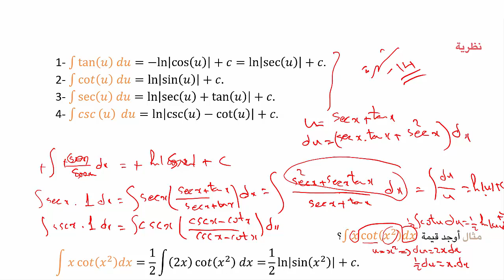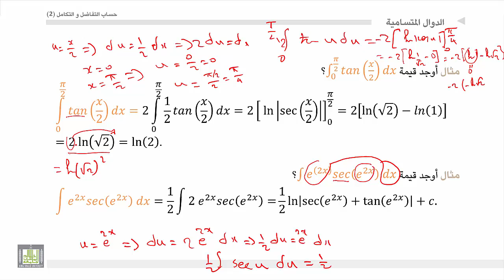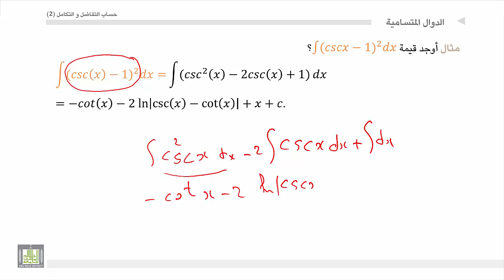حساب التفاضل و التكامل 2 | الوحدة 3 | نظرية تكامل الدوال المثلثية الشهيرة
المقررات المفتوحة
 نظرية تكامل الدوال المثلثية الشهيرة